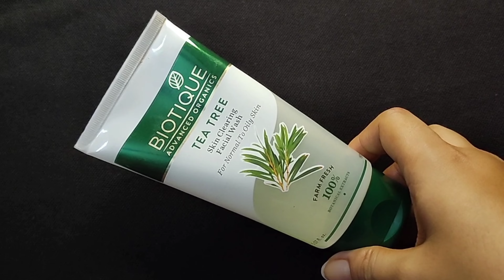একরাতে মুখের ব্রণ ফুস্কুড়ি শুকিয়ে দাগ মুক্ত করতে এটা আজই করো/Brono dur korar upay/Remove pimple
Hey Everyone..
Today I am sharing with u একরাতে মুখের ব্রণ ফুস্কুড়ি শুকিয়ে দাগ মুক্ত করতে এটা আজই করো/Brono dur korar upay/Remove pimple  /Beauty Highlighting // How to remove pimple

মুখের লোম ছিদ্র বা গর্ত দূর করার সহজ উপায়, মুখের গর্ত দূর, ব্রণের দাগ দূর করার সহজ উপায়, পাঞ্চ স্কাররিমুভার কি, ব্রণের ক্ষত দূর করার উপায়, মুখে ব্রনের গর্ত দূর করার উপায়, ব্রণের গর্ত সারানোর উপায়, মুখে গর্ত, ব্রণের গর্তের চিকিৎসা, পক্সের গর্ত ভরাট করার উপায়, মাত্র ৩ দিনে মুখের লোম ছিদ্র বা গর্ত দূর করার সহজ উপায়